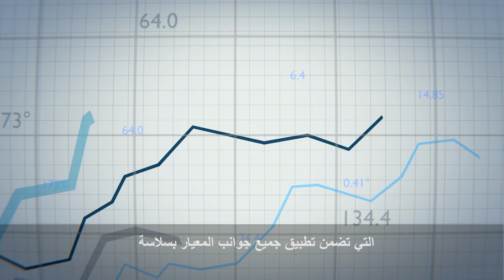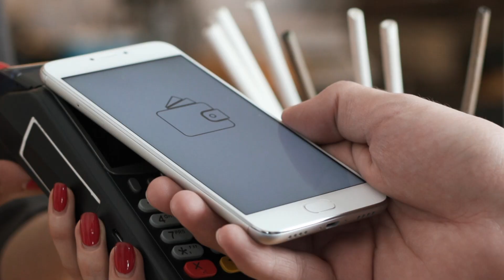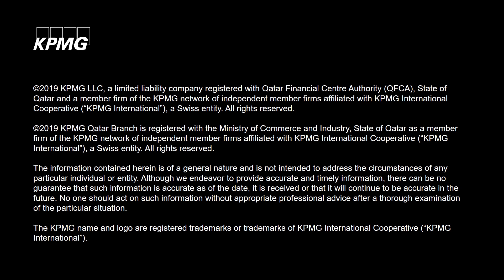KPMG Qatar banking perspectives 2019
Business model transformation shaping the landscape